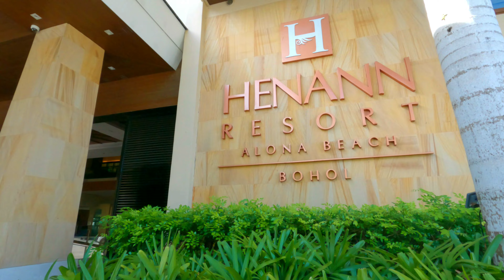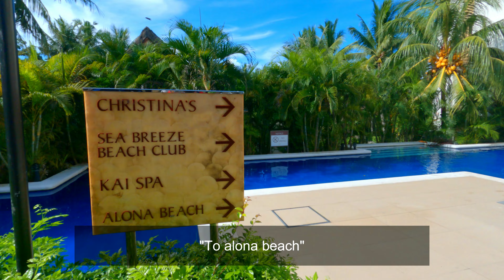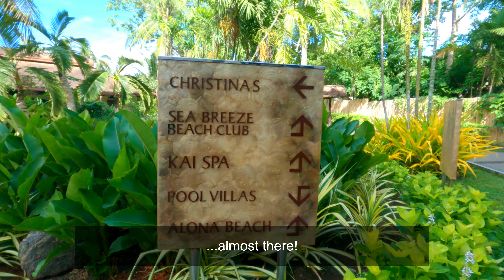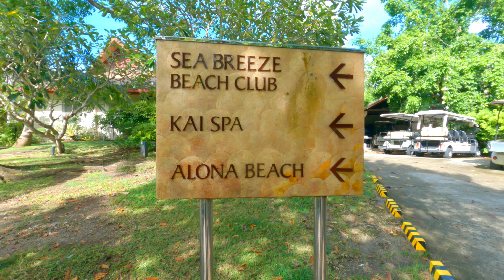COMPLETE TOUR - HENANN TAWALA RESORT ALONA BEACH PANGLAO BOHOL | TOUR RABBIT [4K BOHOL 🇵🇭]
Hello! Today we'll be exploring Henann Tawala Resort and Henann Resort Alona Beach, Panglao, Bohol!
We'll be exploring their rooms, swimming pools, amenities and more!

The newest resort in Panglao Island, Bohol featuring 210 guest rooms. Henann Tawala Resort is located within the Henann Resort Alona Beach complex and is conveniently located besides the biggest convention center in the province of Bohol. The resort features premium facilities such as the signature direct pool access rooms, multiple swimming pools encompassing the resort, a restaurant, pool bar and the alona beachfront area.

0:00 - Intro
00:15 -  Henann Tawala Lobby
00:39 - Henann Tawala Pool
01:37 - Room tour
02:00 - Balcony
4:30 - Alona Beach at night
5:05 - Start of Henann Tawala to Alona beach walk
7:22 - Henann Resort Alona Beach
7:59 - Henann Alona pools
11:19 - Henann Alona pool by the beach
12:00 - Alona Beach bohol

This channel and its contents are solely owned by Tour Rabbit. Unauthorized use of our content such as reposting, redistributing, inserting clips to your videos, reaction videos, or reuploading to a new channel without prior permission is a criminal offense under the Copyright Law.